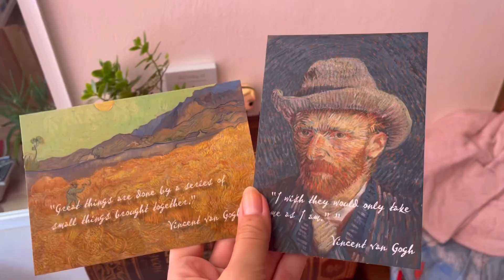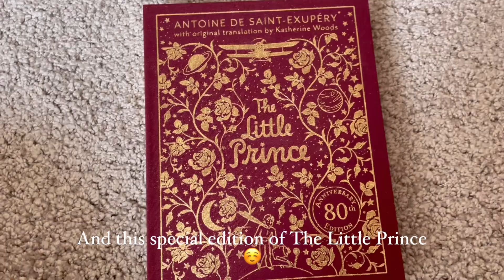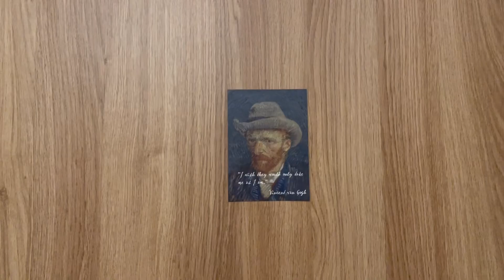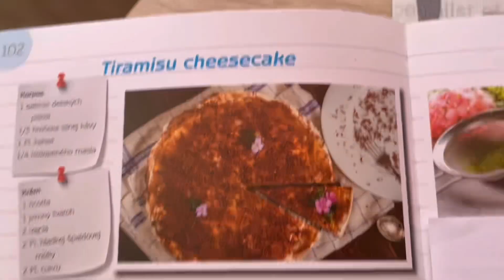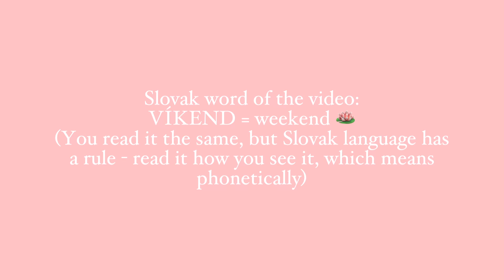weekend vlog 🍓🫧 shopping, baking, hauls & more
Hello everyone! 💗
How are you? How is summer?
For me, I'm mostly slightly delirious thank to my low blood pressure, but I managed to do some things this weekend :) hope you enjoy watching!

FAQ
What´s your real name?
My name is Viktória (Victoria in English)
How old are you?
I´m 24!
Where are you from?
I´m from Slovakia

TIME STAMPS
0:00 Friday
0:56 Haul
2:42 Saturday
3:16 Haul 2
3:37 Sunday
4:07 Slovak word of the video